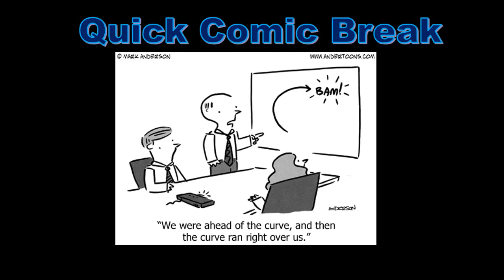Accounting Comic, Accounting Cartoon, Accounting Joke